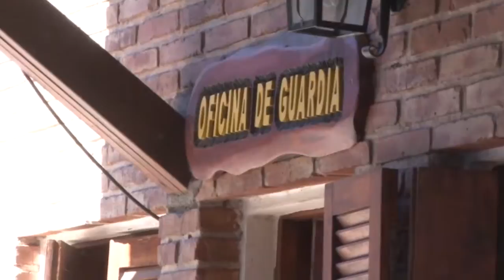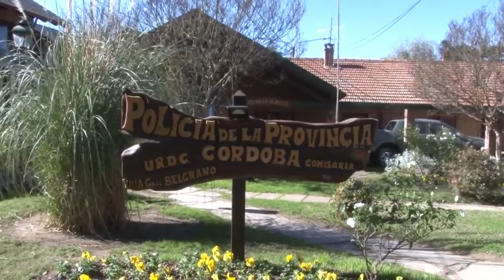MARCELO TABORDA DETENIDO EN CIUDAD PARQUE